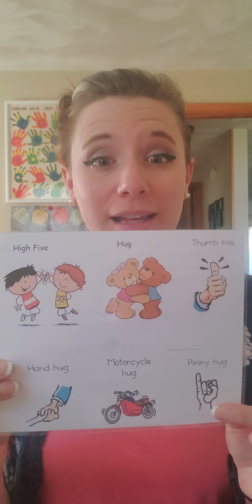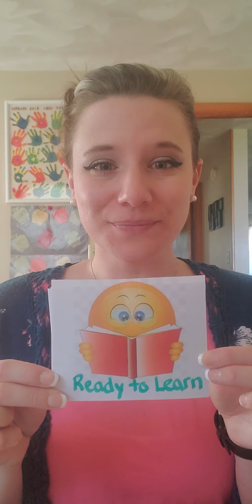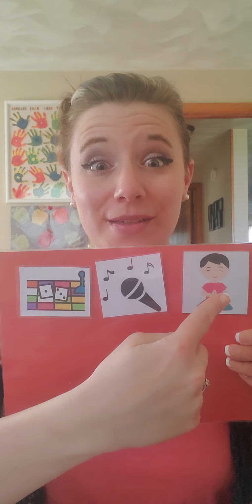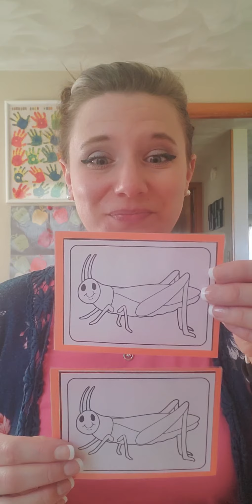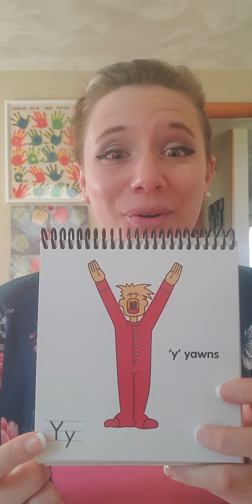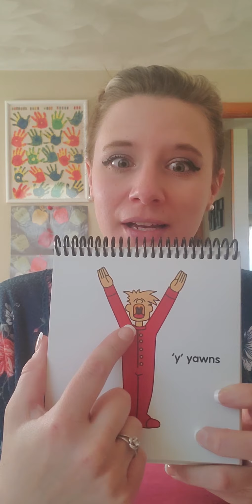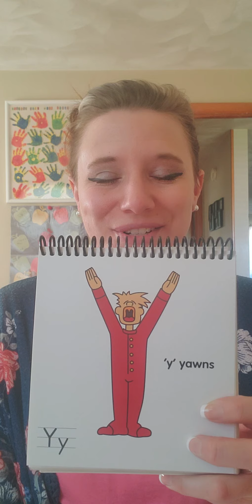Monday Meeting 4-20